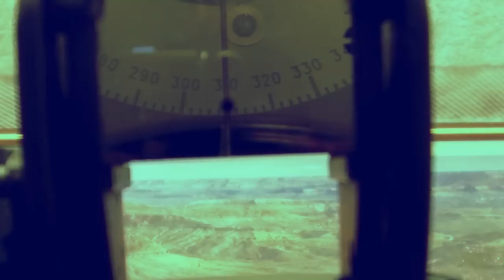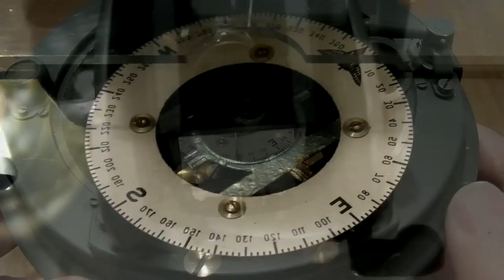Type O2B RAF WW2 Bomb Aimer's Sighting Compass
Military Pattern Mk O2B Compass and Azimuth 1942

This is a so called Aperiodic compass. The RAF used high quality compasses of the aperiodic type. They settled onto a true course after a turn without any overcompensation. The reason they were so reliable was due to their sophisticated features; a strong magnetic moment, small inertia and heavy damping.

Compasses were prefixed either P for Pilot usage or O for the Observer.

The magnet system of this compass features two strong bar magnets close to the central pivot point and eight indicator arms (The spider arms) that move within the damping effect of the alcohol filled bowl. That's the reason why this magnet system moves slowly and does not overshoot.

The Azimuth Compass was designed to allow navigators to obtain an accurate bearing of a geographical feature or the Sun.

The compass would be mounted on a fixed pole and aligned with the aircraft. By rotating a bezel on the top of the compass body, the sighting aperture would be brought into line with the feature and its bearing could then be read off the compass card through the glass prism mounted above.

A small lamp housing next to the prism allowed use at night.

This compass is in excellent condtion and comes with the original case. As the aircraft headed towards its target there would be drift caused by wind. In effect, the plane would look like it was on a constant heading but would be blown off course sideways. As bombers were usually above cloud level for most of their journey, the sighting compass could not be used on land objects and was mainly used to find the azimuth of the Sun, hence tha darkened nirror and glasses which are also found on sextants, to protect the eyes. The bomb aimer had the duty of collecting navigational data for the navigator and, in the early years of the war, before D.R., this would have been his primary instrument, only changing over when near the target:

There were no such things as navigators and air bombers until the role of the 'observer' (who covered both duties) was officially split into the two new functions in spring 1942. The 'observer' was a hangover from earlier days where navigation was more by sight ('data gathering') than by Dead Reckoning ('data processing'). The new role of navigator reflected the reality that navigation was now primarily 'data processing' and not 'data gathering' and the aircraft had to be navigated through the target area and safely on track for home on D.R. Only very, very rarely was map reading in the target area possible.

Hence, the new role of bomb aimer looks for quite a while like the old 'data gathering' function of the observer, leaving the new navigator free to do the D.R. navigation or 'data processing'. The bomb aimer was responsible for 'data gathering' tasks such as map reading, getting pinpoints and logging observations on weather, defences etc. (the F2330 Met log required a lot of data gathering). The Mark XIV bombsight also allowed him to take running bearings on ground objects to assist the navigator. And of course, he dropped the bombs, but increasingly on markers and not on an 'identified aiming point'. In addition, he could man the front turret if required and he also picks up the job of chucking window down the chute from July 1943. From mid-1943, he was also the preferred 'second pilot' and most bomb aimers in all Groups spent a lot of time in the Link Trainer.

However, by late 1943, things were changing. In essence, 'data gathering' had become very important again, but using Gee, H2S, G-H (and Loran soon to reach P.F.F.) rather than the Mark I Eyeball. Now, the bomb aimer becomes a true '2nd Navigator', formalised in the responsibilities of the 'Navigation Team' (from around Nov 1943) where Nav 1 is responsible for 'data processing' and Nav 2 is responsible for 'data gathering' (and these were the phrases used). Nav 2 also drops the bombs, sometimes from the bomb aiming position, but also often 'blind', using H2S.

It takes time to get the Navigation Team concept established due to practical problems such as shifting the 'second pilot' role to the F/E, moving the window chute so the F/E or W/Op can chuck window out etc. H2S deployment in main force was also slower than anticipated due to a shortage of scanners in early 1944. Even though H2S played less of a role after July 1944 (when it was discovered how vulnerable it was to tracking and interception), the full suite of radar aids to navigation means the 'Nav 2' role remained through to the end of the war.

To simplify:

1940/41 - Observer, who navigates (and also drops the bombs).
1942/43 - Navigator + Bomb Aimer (who also helps the Navigator).
1943/44 - Navigator 1 + Navigator 2 (who also drops the bombs).